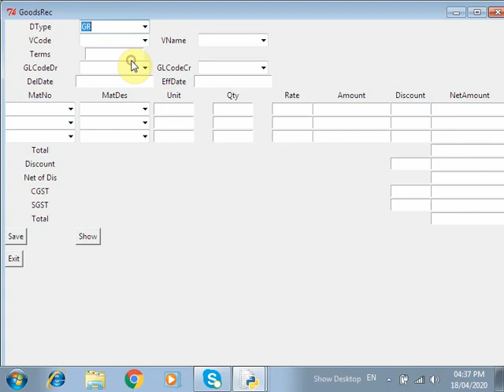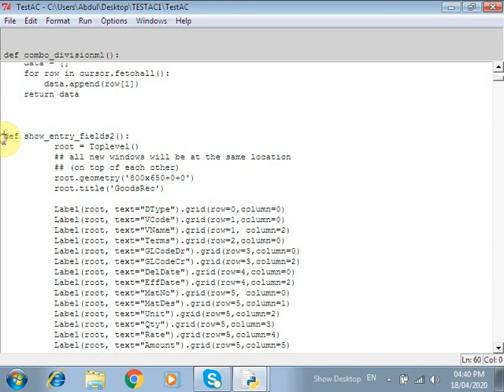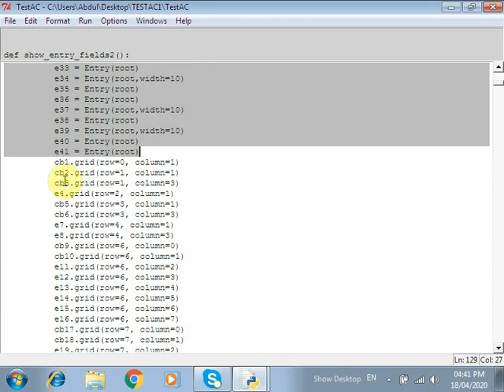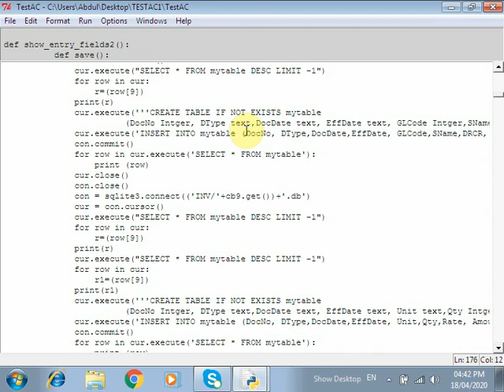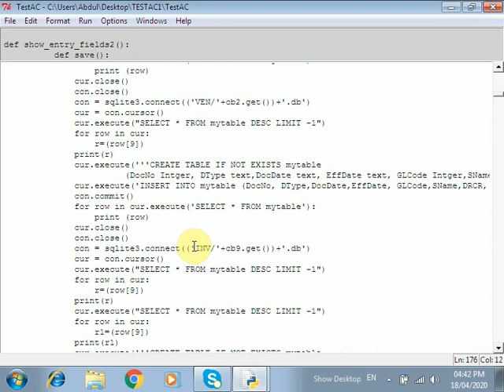Python Accounting Part 6 Sqlite 9 4 GR Format & Working with GR, posting involves long steps.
Posting of GR will involve steps to post the transaction in GR Register, Material Ledger, Vendor account and relevant General Ledgers, taking more time, as I am using "Flash Back Express Free" to make videos and can not make videos of more than 5-6 minutes. There may be some technical problem which I don't know.
As I can not make and post long duration videos, therefore please join steps of all videos to make a complete program. Being a finance and accounting professional I am giving steps to make an accounting program, any body who is master of python and sqlite may make it much better program and also accounting software.